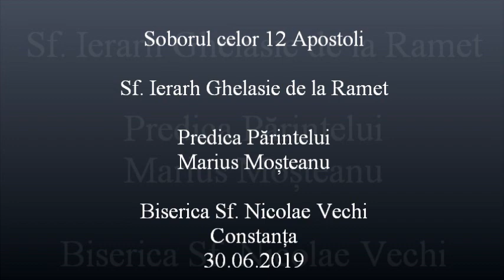Soborul celor 12 Apostoli - Predica Părintelui Marius Moşteanu - 30.06.2019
Soborul celor 12 Apostoli - Sf. Ierarh Ghelasie de la Ramet - Predica Părintelui Marius Moşteanu de la Biserica Sf. Nicolae Vechi din Constanţa - 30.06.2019